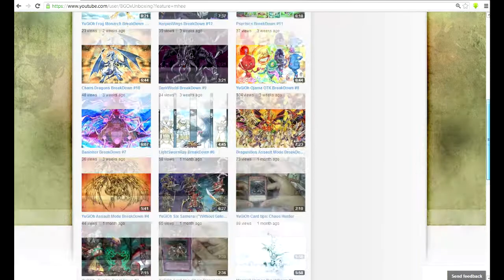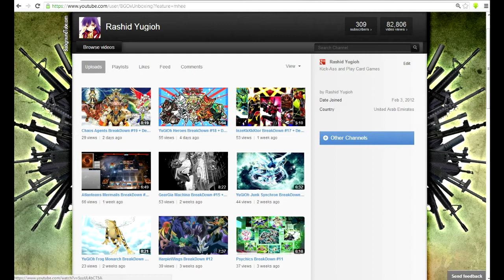Necrovalley Darkworld Turbo Style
This is my new necrovally dark world style, it fucks many deck if you opned up with the right hand, hard to counter if you went 1st.